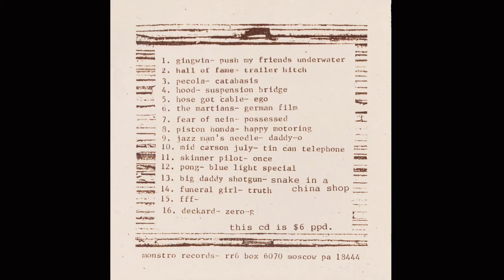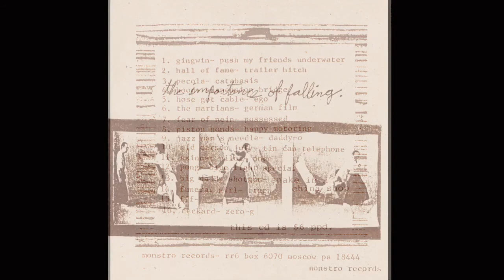SKINNER PILOT: “once” (The Importance of Falling - Monstro Records compilation), 1997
drums: steve healey     bass / vocals: elizabeth sharp      guitar: andrew zarou
Recorded at Chicago Recording Company by Ken Waagner, May 1996